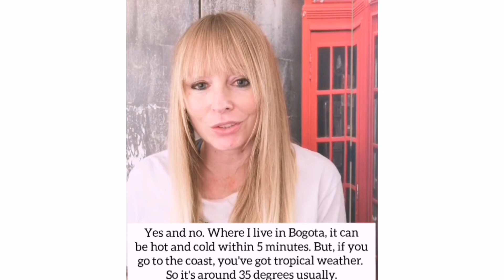How to answer yes/no questions in IELTS speaking part 1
Yes/no questions can be tricky. Don't answer with one word, always develop your idea.